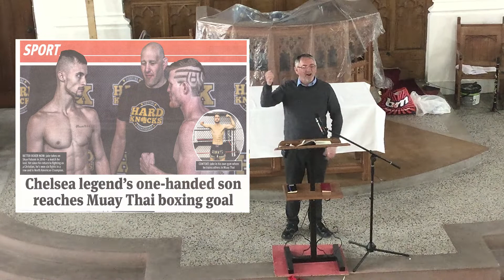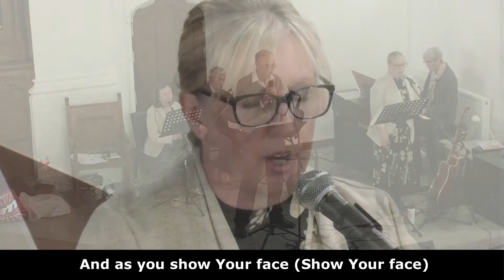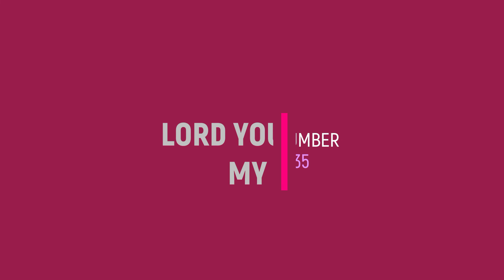Sunday 8th May 2022 - Online Service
Last in our 'Know Your Shape' series. This week 'e is for Experience'.